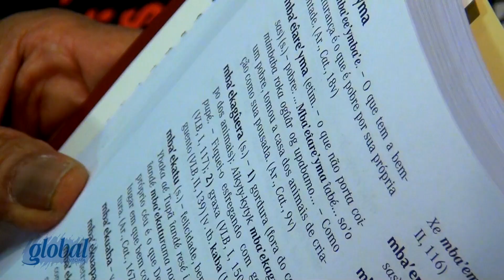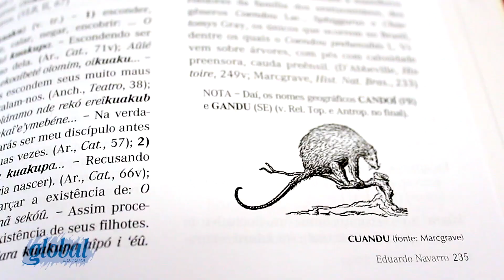Eduardo Navarro lança o Dicionario Tupi Antigo, pela Global Editora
O tupi antigo é a língua indígena clássica do Brasil; raiz de tantas palavras incorporadas ao português usado no dia a dia dos brasileiros, além de nomes próprios e de lugares. O autor do dicionário, Eduardo Navarro, há 20 anos dá concorridas aulas sobre a língua na USP e faz frequentes viagens à região amazônica, a fim de preservar o tupi moderno. Este vídeo foi feito no lançamento do livro, na livraria Martins Fontes da Avenida Paulista, dia 28 de outubro de 2013.